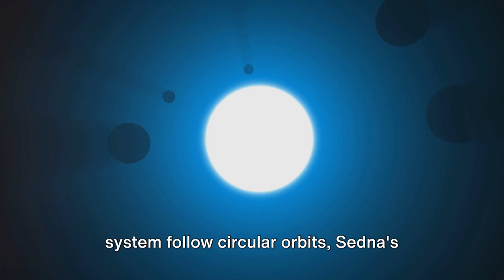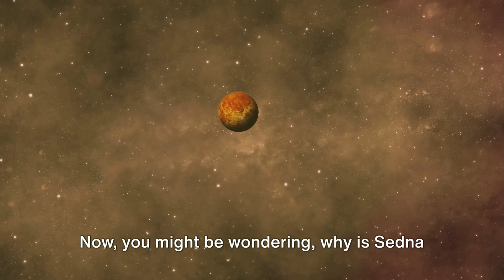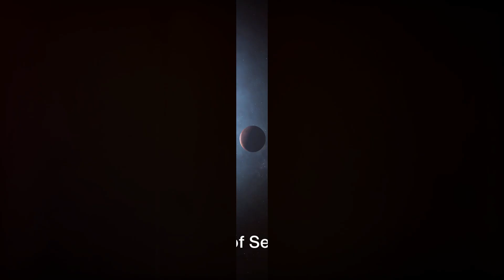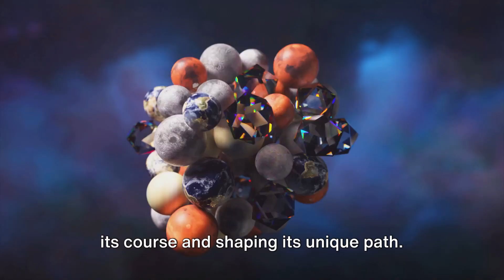Sedna: The Mysterious Red Dwarf Planet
Embark on a fascinating journey as we delve into the mysteries of Sedna, a potential dwarf planet lurking in the far reaches of our solar system. In this captivating video, we explore the known facts about Sedna, its unusual orbit, and the theories surrounding its origin. Discover why this distant celestial body has intrigued scientists and astronomers for years. Don't miss out on this deep dive into one of space's most enigmatic objects!

OUTLINE:
00:00:00
The Mystery Beyond Pluto

00:01:50
Sedna's Unique Characteristics

00:03:55
The Impact of Sedna's Discovery

00:06:00
The Significance of Sedna